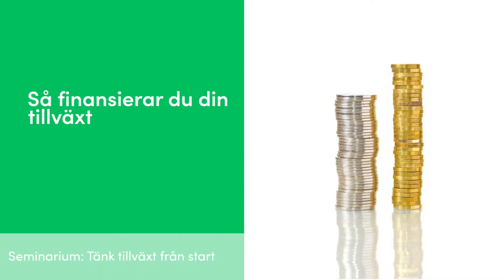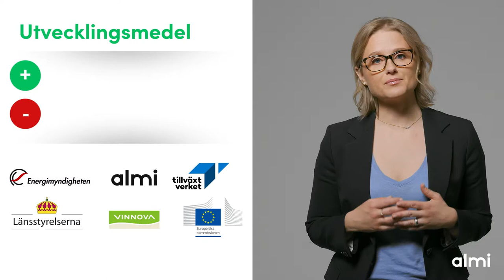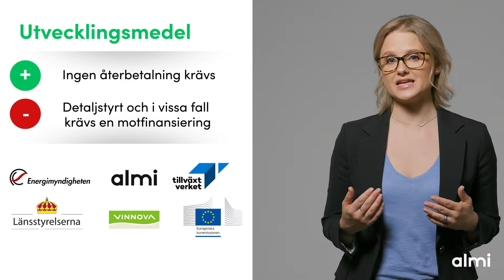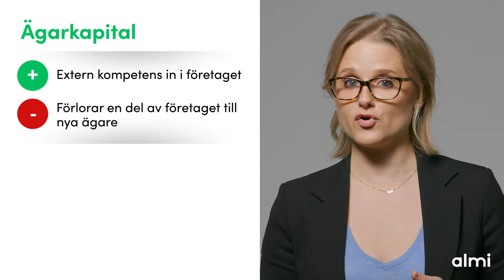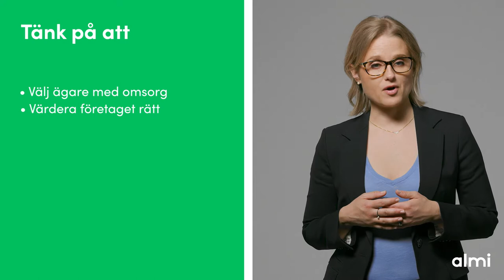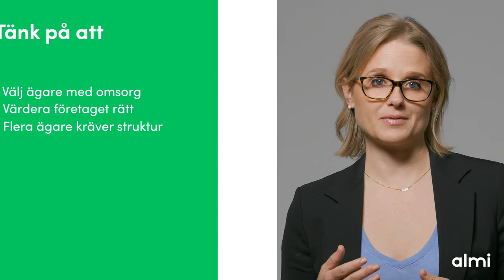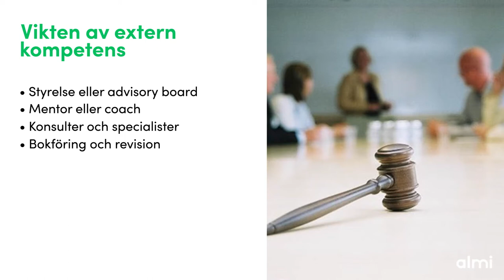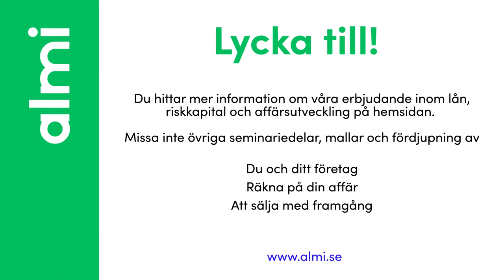Tänk tillväxt från start, del 6 av 6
Att växa är en av flera seminarier specifikt framtaget för entreprenörer och företagare i startfas. Du som funderar på att starta företag eller har tagit dina första steg i företagandet och som redan nu funderar på hur du ska tänka för att kunna växa.